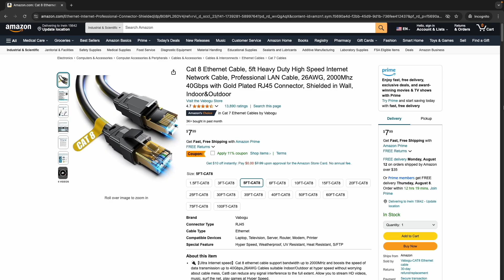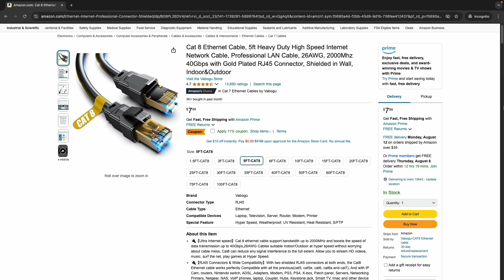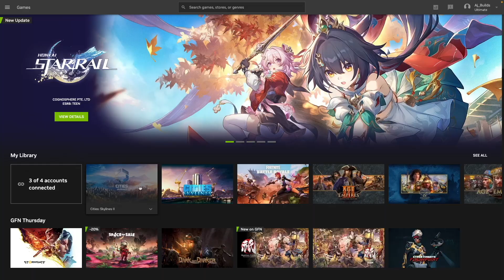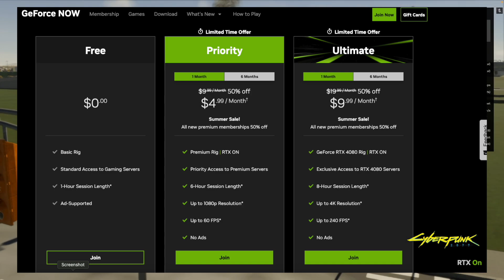The Power of Nvidia GeForce NOW With Cities: Skylines 2 (Review)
How many Frames Per Second can GeForce Now run Cities Skylines 2? Find out in this video!

In this video we're going to review Cities: Skylines 2 on Nvidia's GeForce Now, a popular cloud gaming platform that makes playing this games anywhere possible. From playing on Mac OS to even my phone this powerful tool can do it all. We're going to benchmark all of the statistics such as- FPS, resolution, load time, and playability across all three of their subscription plans from FREE to Ultimate! So if you don't have the means to play cities skylines straight from your PC and you want to explore other options then you've come to the right place.

►Ethernet Cable

TIMESTAMPS:
0:00 Intro
0:22 Free Plan
0:46 Internet Connection
1:40 Back to Free Plan
2:18 Priority Plan
2:53 Ultimate Plan

*Everything mentioned in the video are just theories*